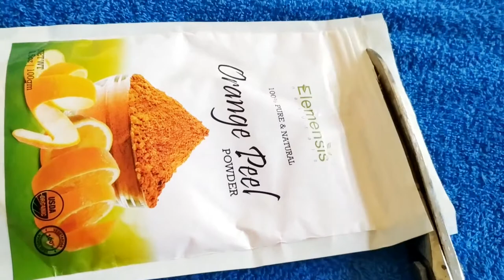Elemensis orange peel powder. इसे एक बार लगाओगे तो पार्लर जाने की जरूरत नहीं रहेगी।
Hi lovelies

Today i am sharing the review with demo of orange peel powder. In this video i am sharing how to make scrub and facepack at home with using of this orange peel powder. This is  very effective and giving Instant glow and shining skin.